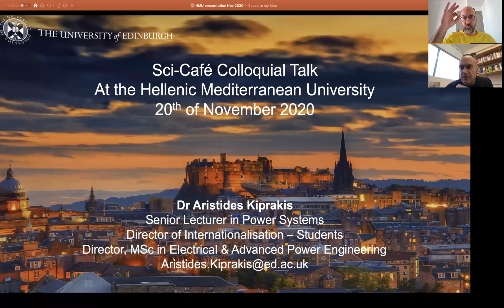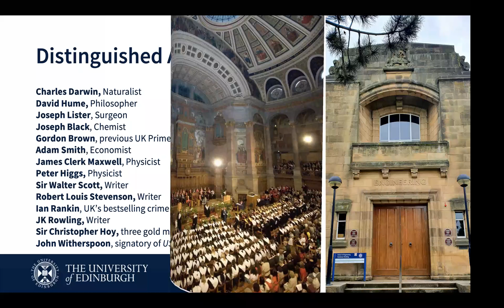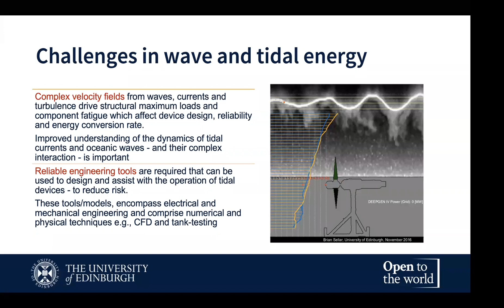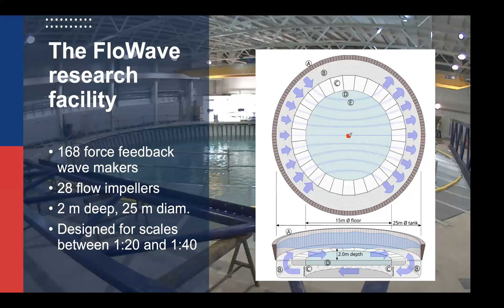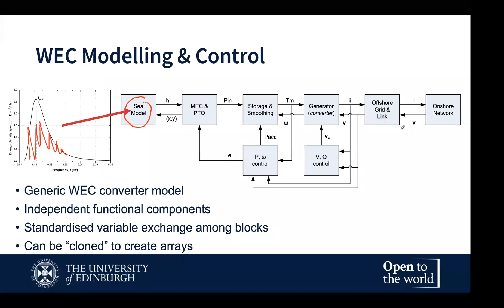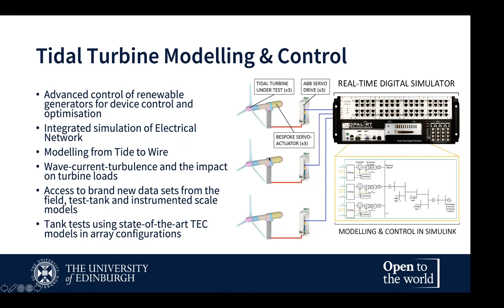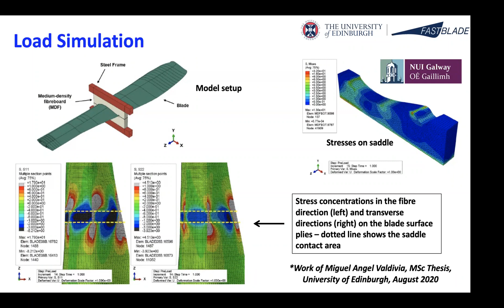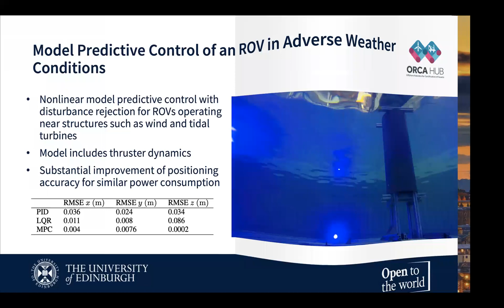Fundamentals, challenges, and current state of the art in marine energy conversion (A. Kiprakis)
Aristides Kiprakis is a Senior Lecturer at the University of Edinburgh (UK)